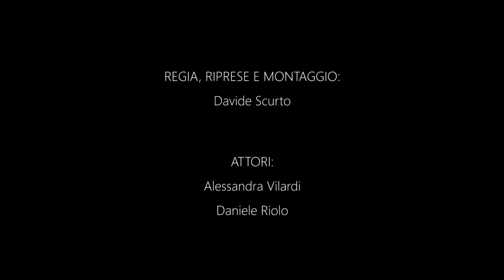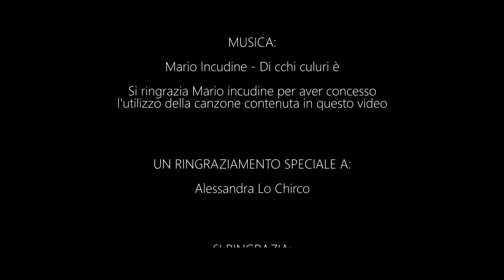Alcamo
Con il Patrocinio della Città di Alcamo, ecco finalmente, dopo settimane di lavoro e tante persone coinvolte nella sua realizzazione, ''Alcamo'' un cortometraggio che ha lo scopo di mettere in luce le bellezze architettoniche, paesaggistiche e culturali della città.

Un ringraziamento speciale ad Alessandra Lo Chirco.

Un grazie ad Alessandra Vilardi e Daniele Riolo che hanno accolto positivamente il progetto e hanno recitato nel video.

Un grazie a Mario Incudine, che ha concesso l'utilizzo della sua canzone ''Di cchi culuri è'' in questo video.

Si ringrazia:

Francesco Viola

Lorella di Giovanni - Assessore alla cultura del Comune di Alcamo

Ufficio promozione turistica del Comune di Alcamo

Polizia Municipale del Comune di Alcamo

Gianluca Senia

Erik Jerne

Arch. Liborio Ferrara

Moovie srl Milano